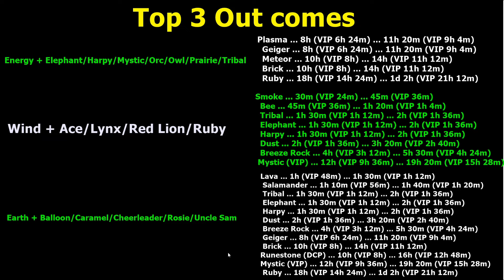How to Breed Golden Egg Dragon-Dragon Mania Legends | All Breeding combination | DML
Hi
Legendary Golden Egg Dragon is a limited-time Dragon of month Dragon, this legendary dragon is obtained through in monthly event Dragon of  month, When using 2 dragons containing a combination of element Fire, Wind, Earth and Energy
Elements Legendary, Metal and Wind
Breeding time - 2d (VIP 1d14h) and 2d9h (VIP 1d22h)
Base Health 240 and Base Attack 72

In catch up dungeon spend 13k plus steeping stones open chest, got Gemes and ancient dragon piece

Golden Egg Dragon
March 2024 Dragon of the month

Required elements Fire, Wind, Earth and Energy
Legendary, Metal and Wind

2d (VIP 1d14h)

Breeding Combos and Out come Golden Egg Dragon

Energy and Elephant/Harpy/Mystic/Orc/Owl/Prairie/Tribal
Odds - 4.76%  Out Comes-6
Wind and Ace/Lynx/Red Lion/Ruby
Odds - 3.45%  Out Comes-9
Earth and Balloon/Caramel/Cheerleader/Rosie/Uncle Sam
Odds - 2.50%  Out Comes-12
Fire and Adventurer/Fennec/Leopard/Mosaic/Rune Tech
Plasma/Meteor/Flame and Dust/Breeze Rock/Envoy/Goblin/Tick tock
Odds - 2.33%  Out Comes-13
Smoke/Bee/Fireball/Sunfeather and Brick/Geiger/Runic/soccer
Lava/Runestone/Salamander/Shooting star and Lightning/Origami/Samurai
Odds - 2.04%  Out Comes-14

Music
SONG
Dragon Mania Legends (Medley)
ARTIST
Gameloft, Carl Vaudrin
ALBUM
Dragon Mania Legends
LICENSES